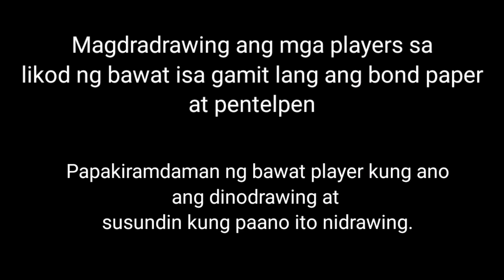Draw on my back Challenge|Pass the drawing|Party Games Ideas Part 1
Kung bored ka at bet mong maglaro sa loob lang ng bahay with siblings kahit parents pwedeng pwede tong Draw on my back challenge sainyo!

Instagram.com/fatsvlog24